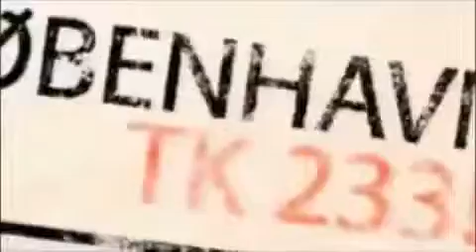Madonna - Miles Away (Sticky and Sweet Tour Backdrop)